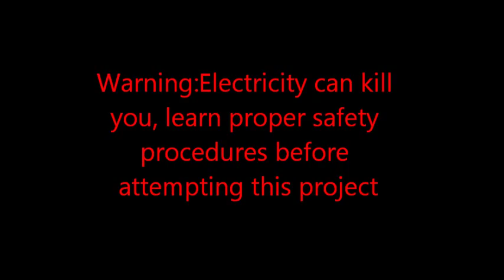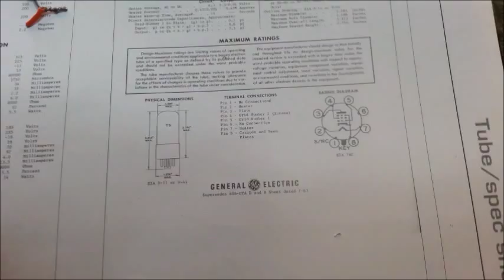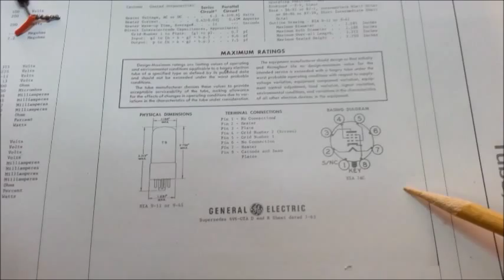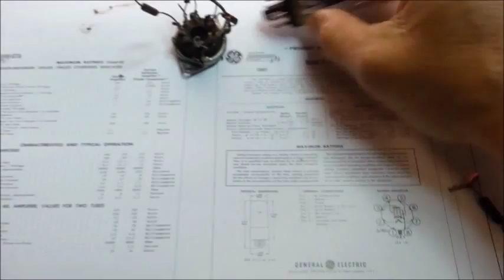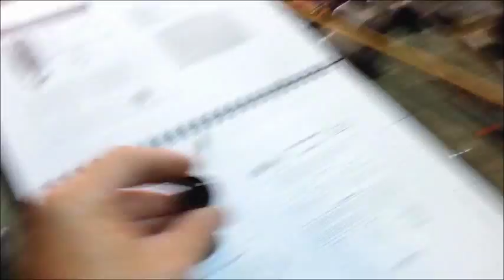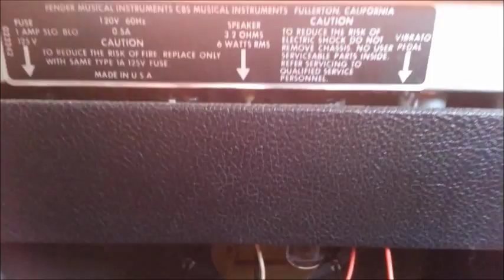Making a bias probe